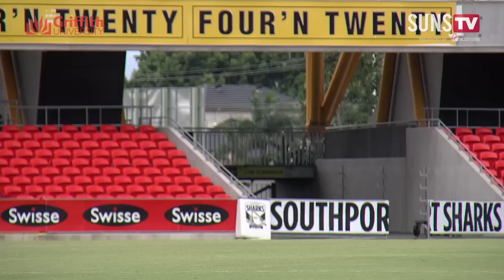SUNS TV: Nathan Bock's Touch - Griffith Sports Science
Griffith Sports Science takes a look at the technical rehabilitation for Nathan Bock, who according rehab coach Matthew Kennedy, has maintained his elite skills.